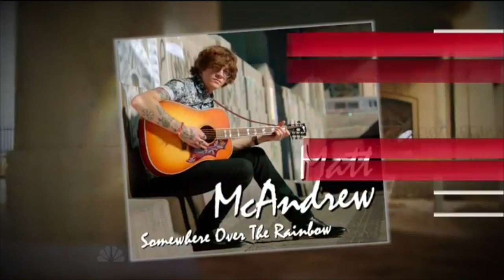Matt McAndrew - Over the Rainbow - FULL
Matt McAndrew - Over the Rainbow